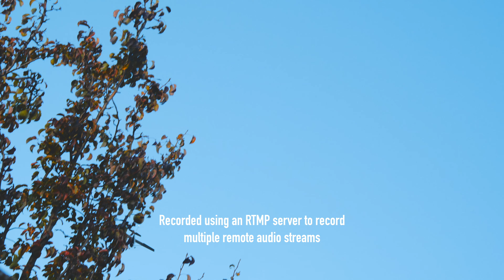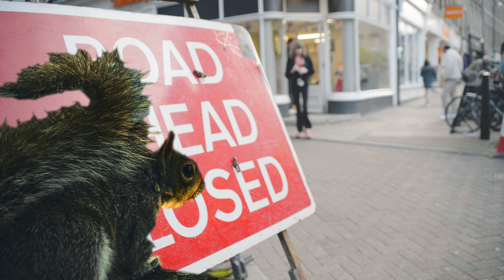LoFi Squirrel: Electronica Memories (Ambient Techno)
A  Live Ambient Performance with Visuals (Electronica, Industrial, Sleepcore & Techno)
LoFi Squirrel; your friendly musical mascot, guides you through the rabbit hole of Electronica Memories.

This recording has never been featured or released before; although one excerpt will appear familiar to those who watched my Live Streams 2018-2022.

Improvised DAWless Live-Looping Jam with influences of Jazz, Trippy Hip-Hop, Downtempo & Electronic Music (Electronica & Musique Conréte). Recorded on 28th April 2020 during lockdown, using an RTMP Audio Relay Server to record multiple remote audio streams in real time.

Submixed & co-ordinated through Loopback/OBS, recording a Stereo Master into Logic Pro X;
This has been recorded & mastered in a way to emulate the experience of lstening to a TDK 120 Minute Mixtape, as presented by the one & only LoFi Squirrel.

Chapters:
00:00:00 - Twister Beats
00:09:03 - Creating Foundations
00:18:45 - Time is Ticking
00:25:30 - How You Guys Doing?
00:37:35 -Triphop Strings Moment
00:43:09 - Synth Cats Engage
00:50:55 - Synth Leaders
00:58:20 - Synth Rewind
01:07:44 - Nautical Visions

All footage filmed by Chris Izatt on Panasonic Lumix S5 (mostly).
Filmed in & around Cambridge CIty.

Instruments:
-Elektron Model: Samples (Drums/Samples)
-Roland Boss RC 600 Looper (Loops/Playback)
-Yamaha TRBX174 (Bass Guitar)
-Moog Grandmother (Monophonic Synthesizer)
-Dave Smith Instruments Prophet Rev2 (Polyphonic Synthesizer)
-Korg SV-1 (Rhodes/Piano)
-Gibson SG Supreme Custom (Electric Guitar)
-Shure Beta 58A (Dynamic Vocal Microphone)
-Audio Technika 'Telemike' ATR55 (Shotgun Condenser Microphone)

FX:
-Roland Boss DS-1 Distortion Pedal
-Roland Boss PW-10 V-Wah Expression Pedal
-Electroharmonix Bass Metamorphosis (Distortion/Compression)
-DBX 266XL Compressor/Gate 1U Rack Unit x2